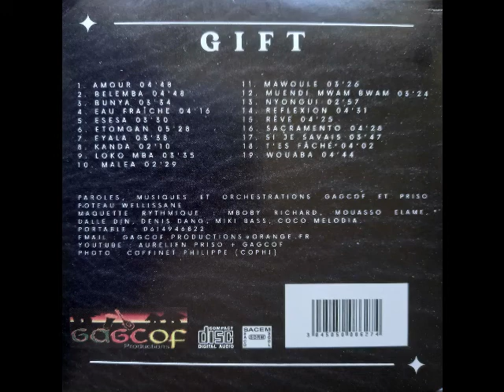12 MUENDI MWAM BWAM AURELIEN PRISO